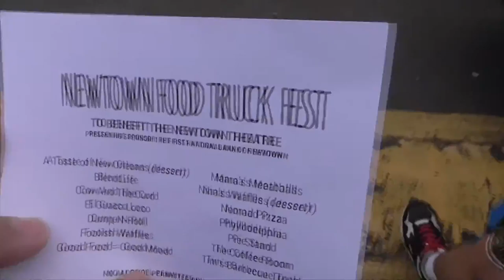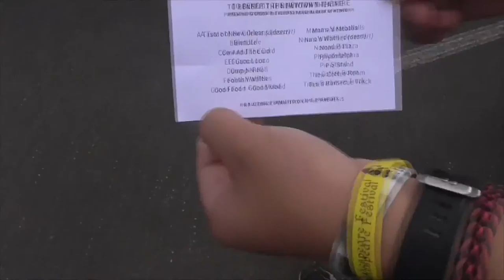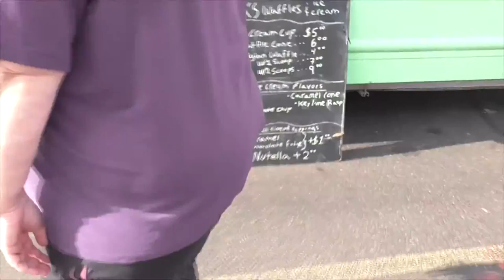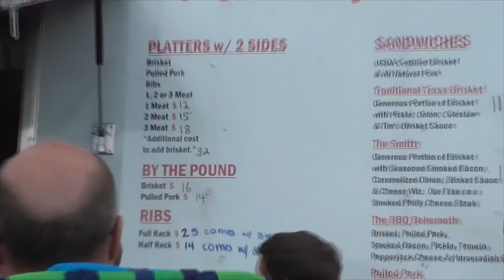Vlog part 2: Food Truck Festival 2017 with Haircut and family